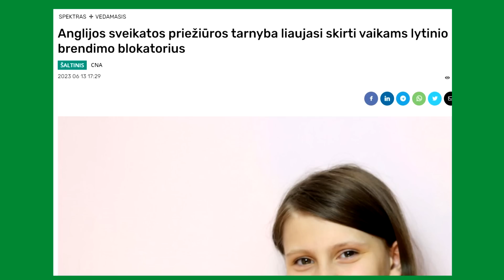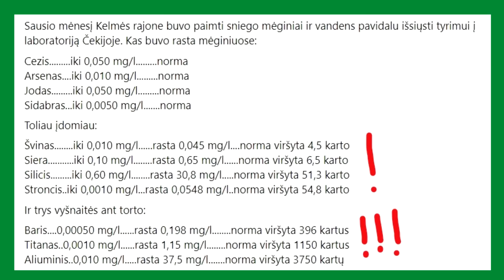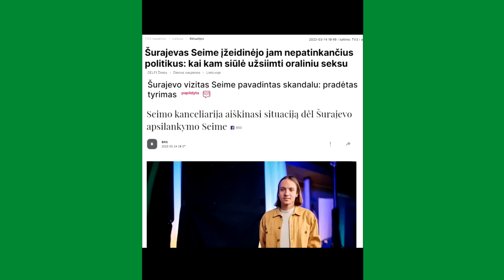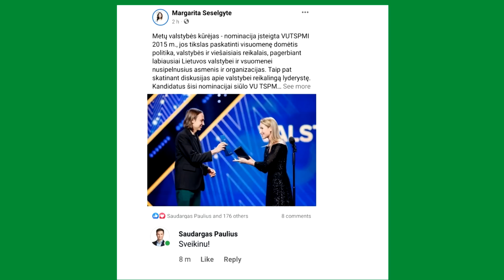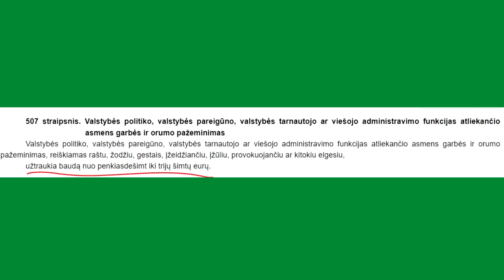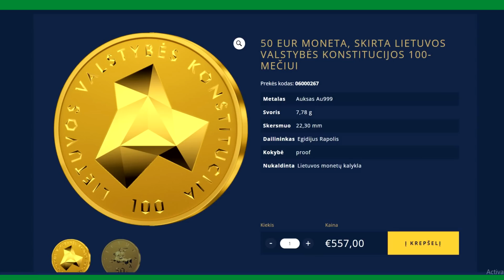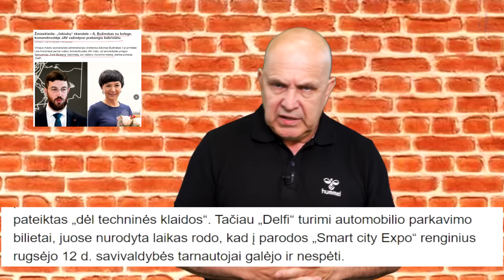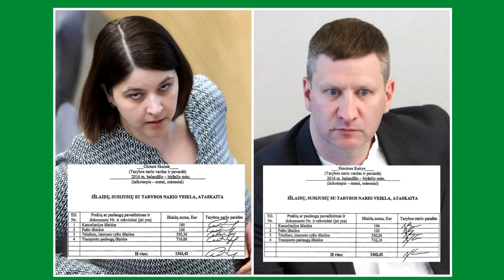Arturas Orlauskas, "Iš kiemo pusės" #381 informacinė satyros ir humoro laida, 2023 06 16